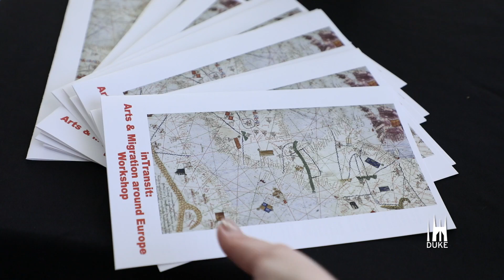The Expulsion of the Moriscos and Spanish Migration Today with James Amelang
James Amelang, Ph.D. compares the expulsion of the Moriscos from 16th century Spain to the current state of migration in modern Spain.

Amelang is Professor of History in the Department of Early Modern History at the Autonomous University of Madrid, Spain. His research focuses on early modern urban social history with a specialization on Barcelona.

Amelang presented at the inTransit: Arts & Migration around Europe Workshop at Duke University on February 1, 2018. More information about the inTransit research group can be found at intransitduke.org

Photo Credit:
Festival con B de Bici 2017 by Nicolas Vigier